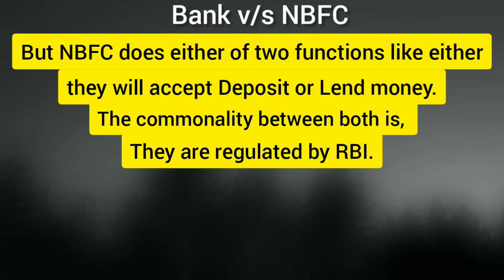Reel- 50 | Difference between Bank and NBFC | Blade Learner's Encyclopedia | Economics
In this video, Ms. Shreya Shrivastava will be explaining the viewers about the difference between Banks and Non Banking Financial companies. She will explain the concept with full of animation and visualization. Thanks.